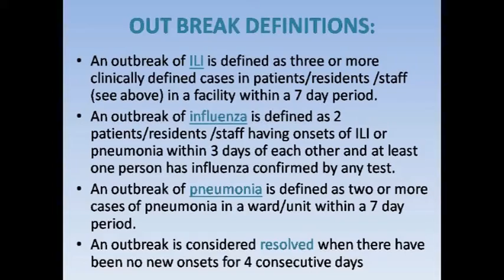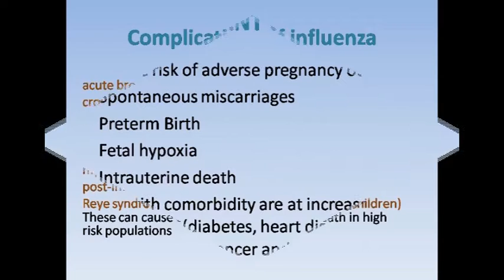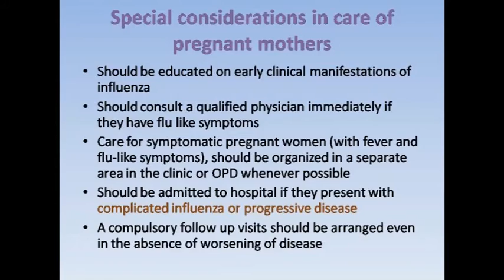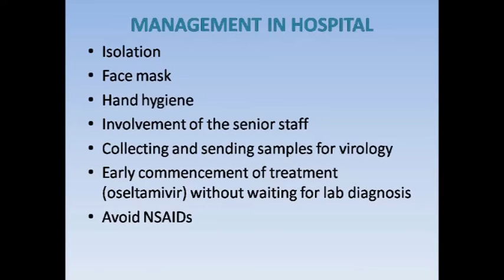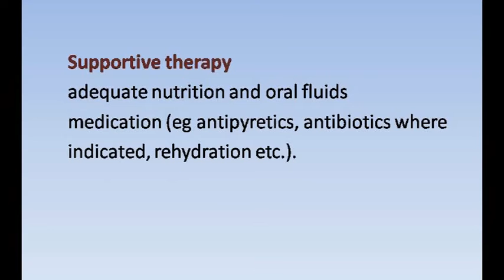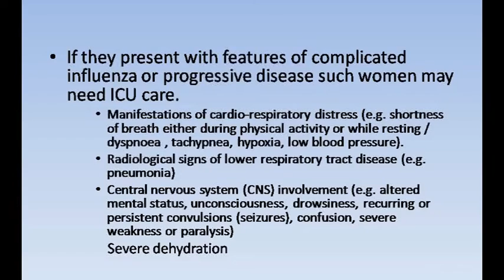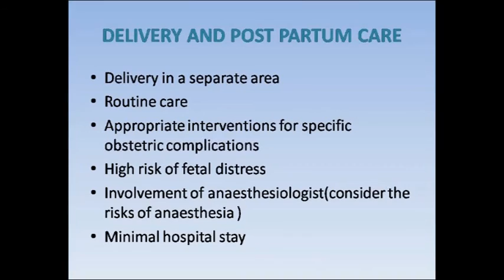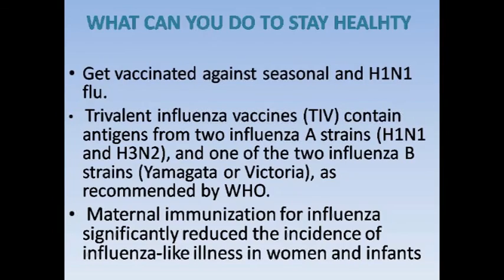Dr U D P Rathnasiri, Influenza in Pregnancy Part 04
Influenza In Pregnancy Symposium, Medical Research Institute, Sri Lanka